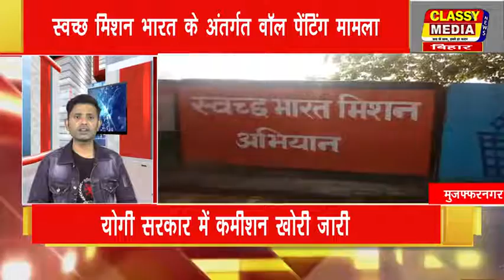योगी सरकार में कमीशन खोरी जारी?--मुज़फ्फरनगर